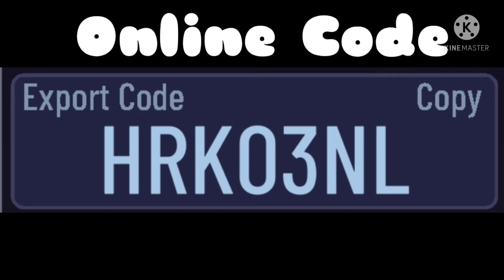🌱🧃🧋profile pic contest announcement🧋🧃🌱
this this tag is SLEEPYELLAPROFILEPICCONTEST